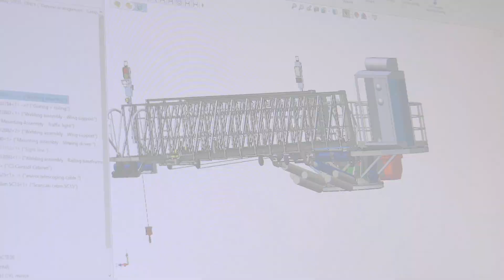Ampelmann 2023 - Year in review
Another year of innovations, successes, and milestones is how Ampelmann would summarise 2023. We are continuously looking forward into the future and excited to continue to make offshore access as easy as crossing the street.